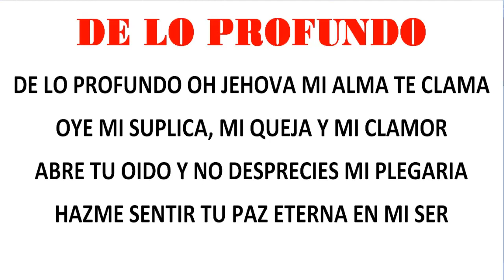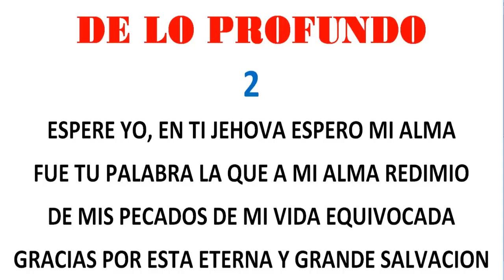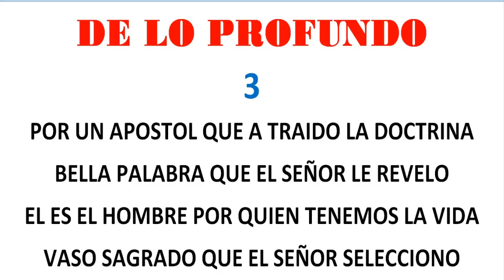DE LO PROFUNDO VOZ BAJO